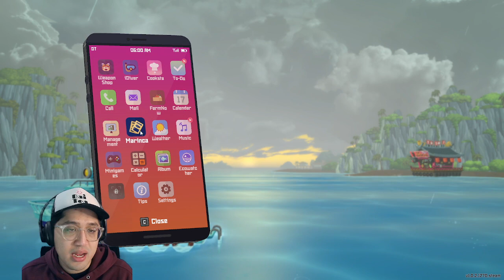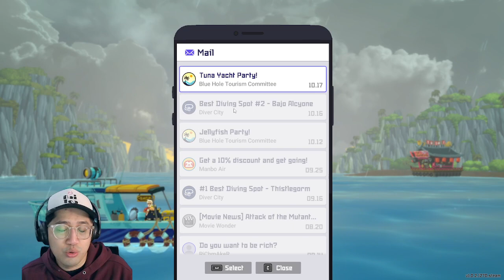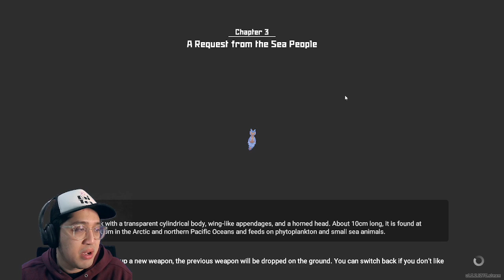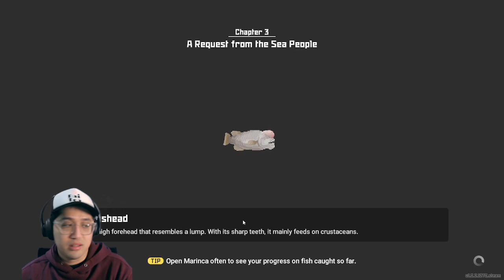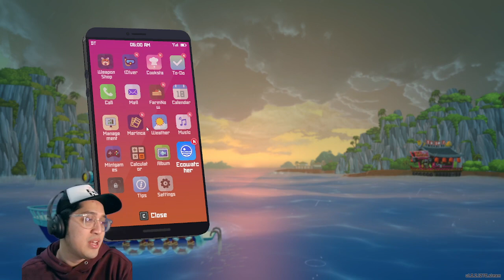KITA TANGKAP TUNA! - Dave The Diver - Part 12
Selamat datang para gamer sejati! Hari ini kita melanjutkan petualangan epik kita di Dave the Diver! Bersiaplah untuk merasakan petualangan seru, dan momen kocak yang tak terduga!

Terima kasih.

Follow di Instagram di @omsinoda dan TikTok omsinodagaming!!